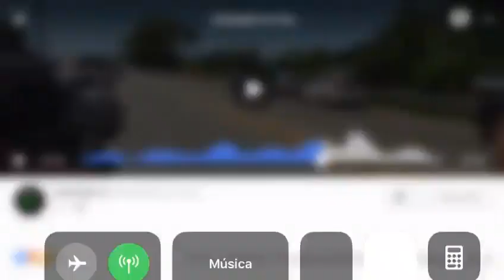Ministro Rossi recibe una dosis de realidad.